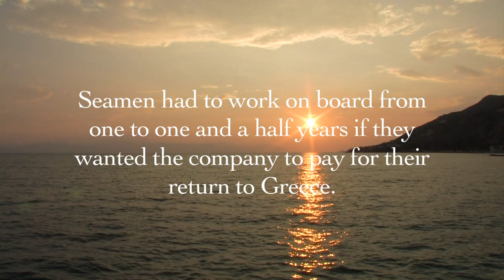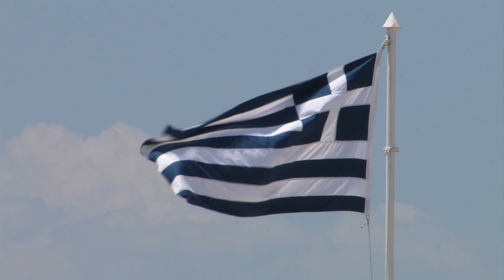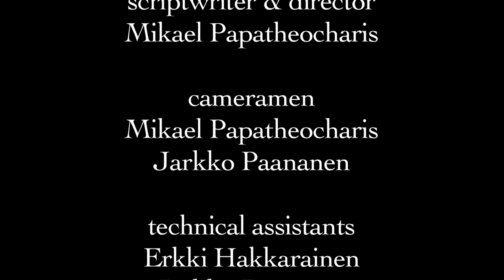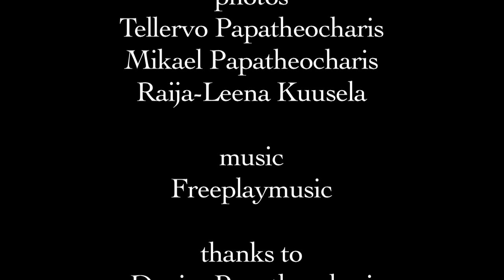Reminiscences From The Sea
Synopsis:

In 1960's and 70's the Greek merchant marine was third biggest in the world. Greek seamen worked on board and their income was very important for the Greek economy.

Chief engineer Dimitrios Papatheocharis was born in Athens in 1939 and as a secondary school student he decided to go to sea. Dimitrios started studying at the State seamen's college in 1957. After graduating he went to sea as an apprentice engineer.

The document 'Reminiscences from the sea' is about Dimitrios' life from childhood to retirement and his working career on Greek merchant marine ships worldwide. The document is also a general view of the history of Greek seafaring and merchant marine. Dimitrios speaks about his experiences at sea like sea risks, working conditions on board and the greatest moments to remember.

Interviewer:
Tellervo Papatheocharis

Scriptwriter, director, cameraman, film editor:
Mikael Papatheocharis

Production:
Area Media Oy